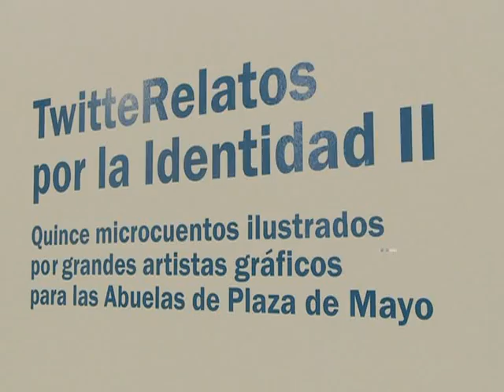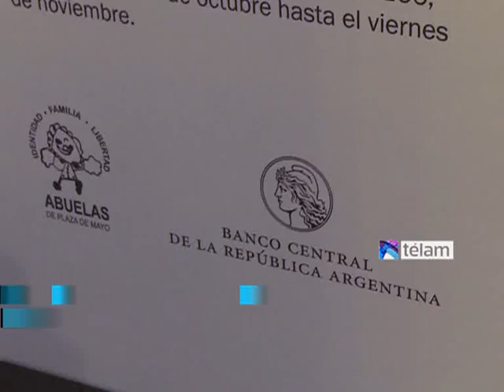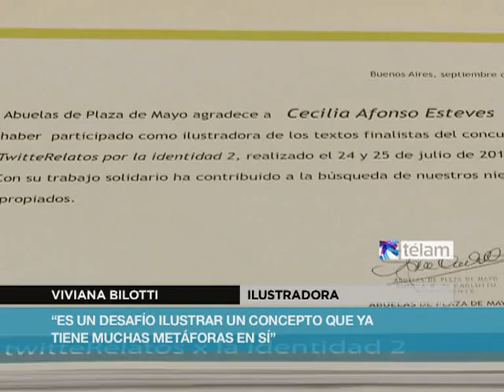Abuelas inauguran muestra en el Banco Central sobre la búsqueda de identidad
Abuelas de Plaza de Mayo inauguró una muestra en el Banco Central con frases que refieren a la búsqueda de la identidad, elegidas de un concurso por twitter, e ilustradas por artistas de renombre.

Se trata de la segunda edición de "Twitter relatos por la identidad" y podrá visitarse hasta el 1º de noviembre, en el hall de entrada de la entidad ubicada en Reconquista 266.

"De actos como este me voy más joven", dijo Estela de Carlotto, presidenta de Abuelas de Plaza de Mayo, mientras que la titular del Banco Central, Mercedes Marcó del Pont, sostuvo que "esto es una reivindicación del rol que el banco debe tener en la búsqueda de nietos".

Durante todo el acto de inauguración, se hizo hincapié en el papel jugado por la institución crediticia durante la última dictadura militar y se rescató que ahora seda espacio para esta muestra.

Las frases fueron elegidas en un concurso cuyo jurado fue integrado por Claudia Piñeiro, Ingrid Beck, Juan Sasturain, Carolina Aguirre y Darío Sztajnszrajber.

Las ilustraciones fueron realizadas por los artistas Pablo Bernasconi, Lucas Nine, Daniel Roldán, Mirian Lucchetto, Mariano Lucano, María Wernicke, Rodolfo Fucile, Luciana Fernández, Viviana Bilotti, Cecilia Afonso Esteves, Matías Trillo, Esteban Alfaro, Irene Singer, Eugenia Nobati y Fernando Calvi.